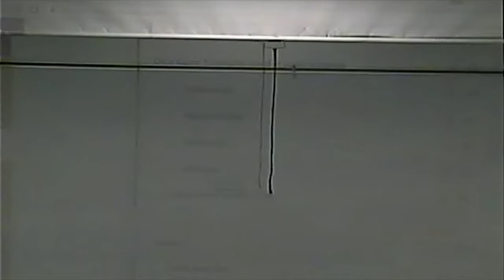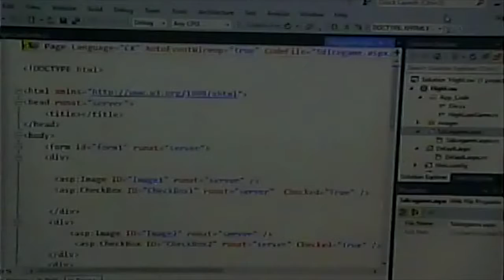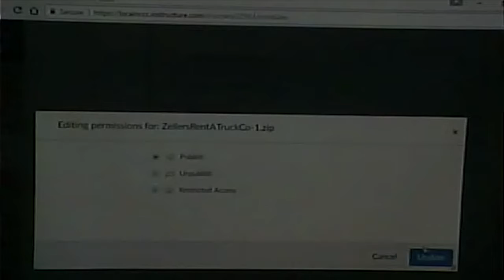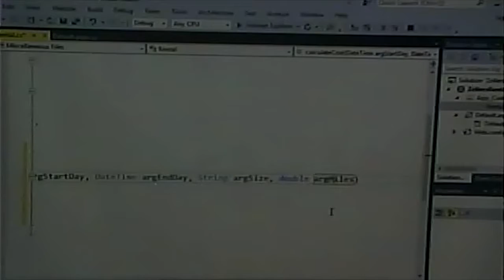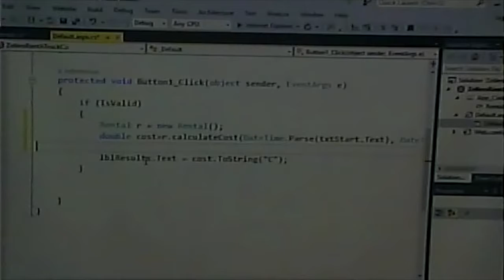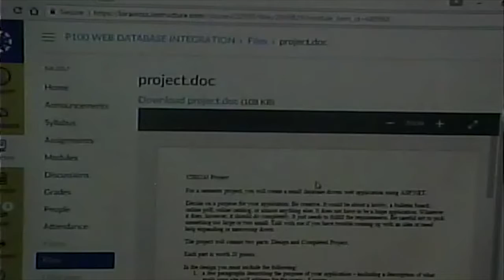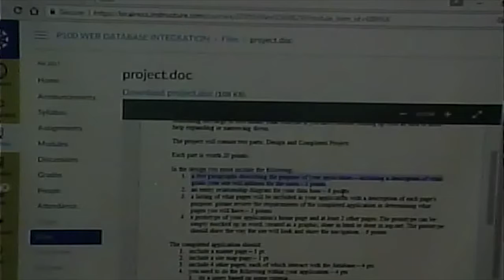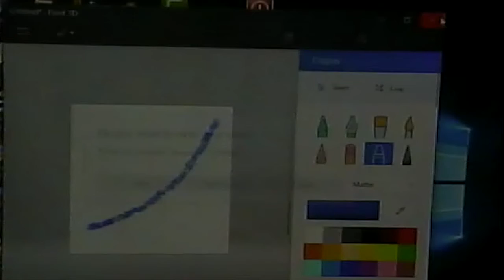CISS243 - Web Db Integration - Fall 2017 - Week 5, Lecture 1 - September 26, 2017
misc questions
project